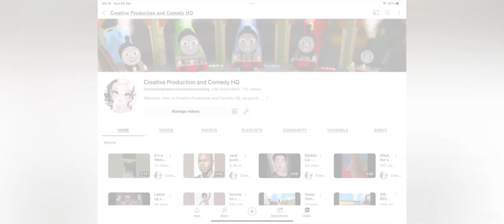Minecraft Mob Drag Race - Series 3, Episode 3 (Qualifiers: Heat 3)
Part 3 of my idea of taking all of the mobs in Minecraft Earth and putting them together to compete against each other Drag Race style!